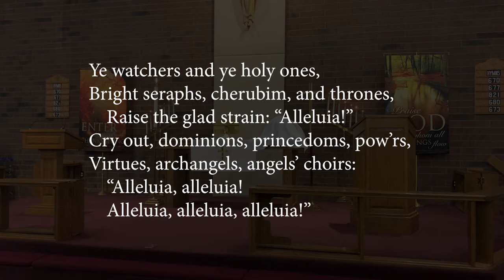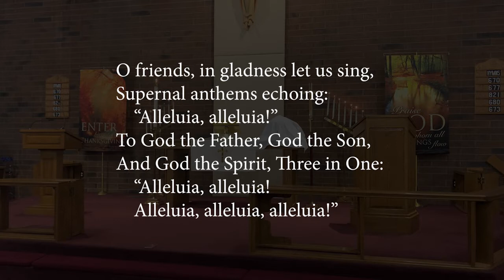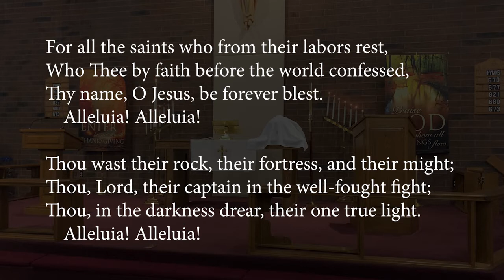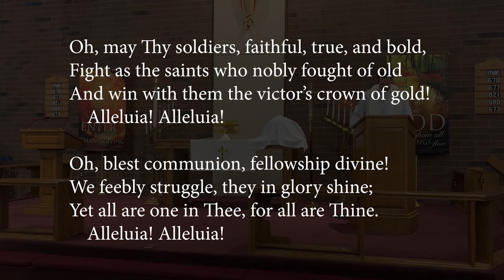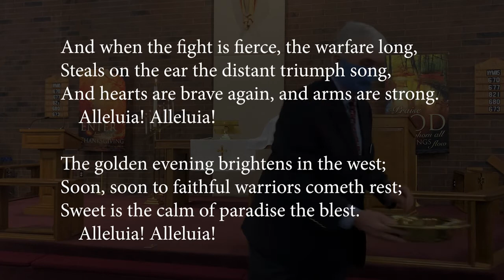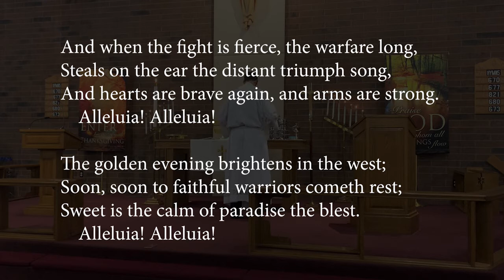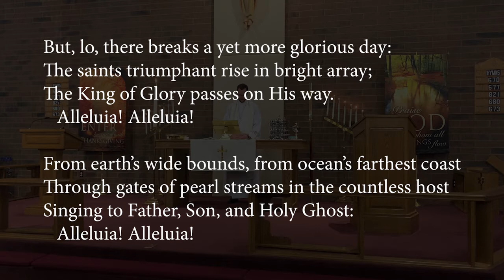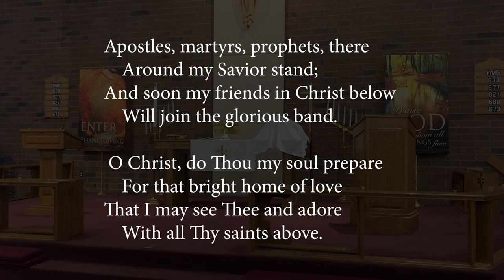The Light of Christ Shines Through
Online Worship - All Saints’ Day - “The Light of Christ Shines Through”